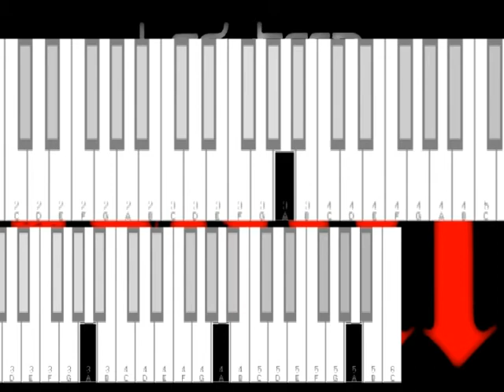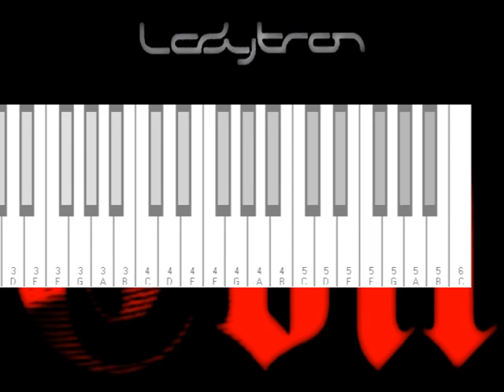How To Ladytron Evil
How to Play Evil by Ladytron